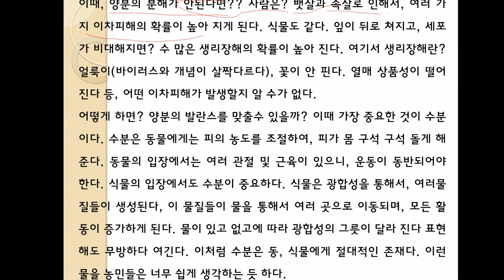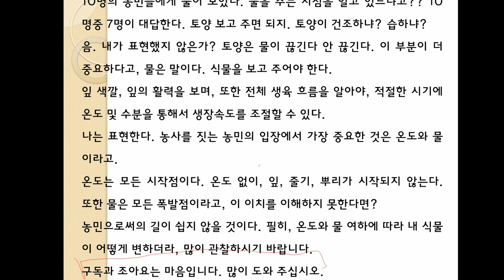식물체내 발란스에 대하여